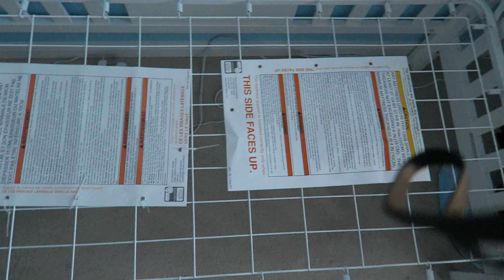preggoernanany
Jordan & I met in 2008, got engaged in 2011, married in 2013 and had our bundle of joy in 2015. Life has been so far awesome. We are living the life we want and documenting it along the way.